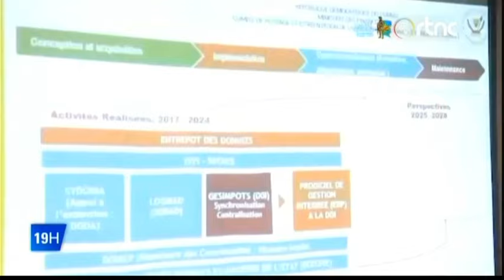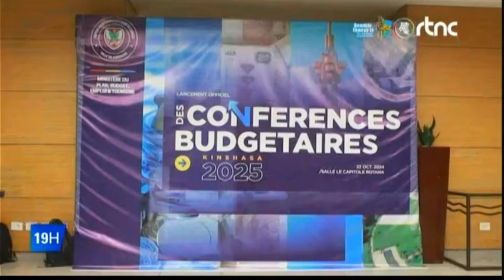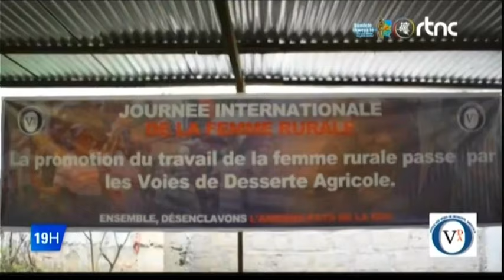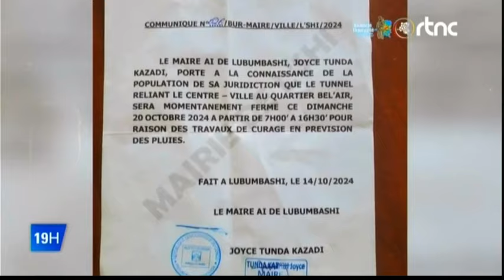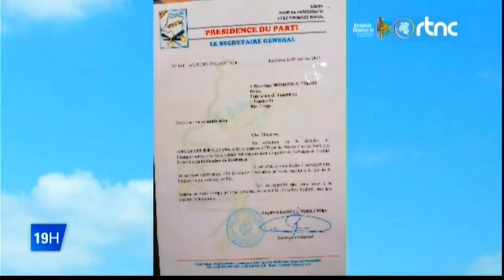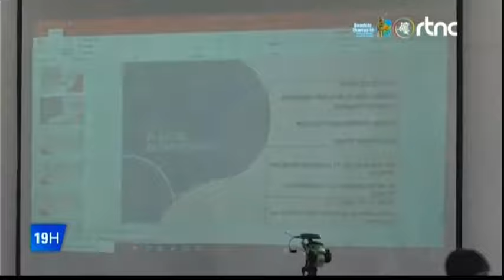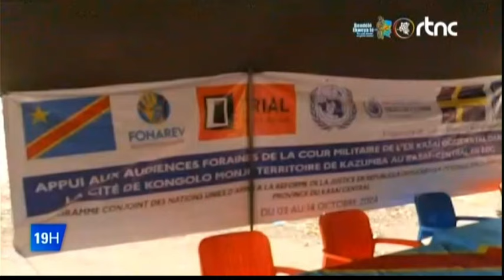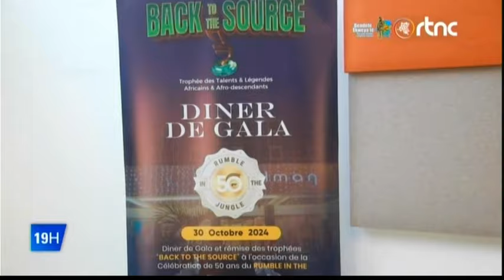🌍SUIVEZ : LE GRAND JOURNAL DE CE MARDI LE 22.10.2024 EDITION 19H00